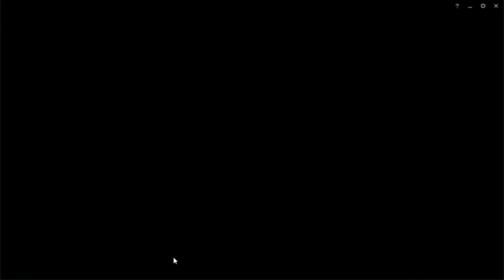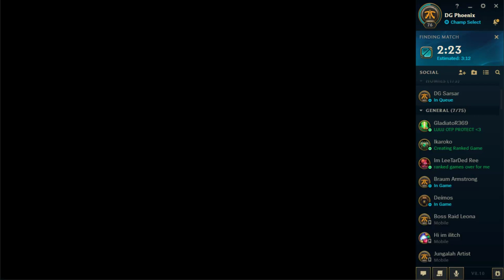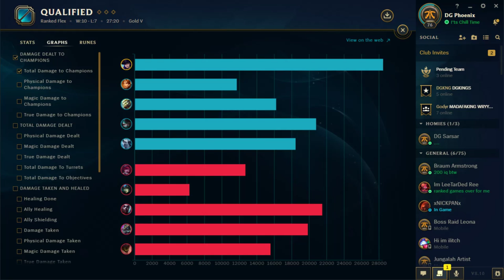Flex Games Plat #1